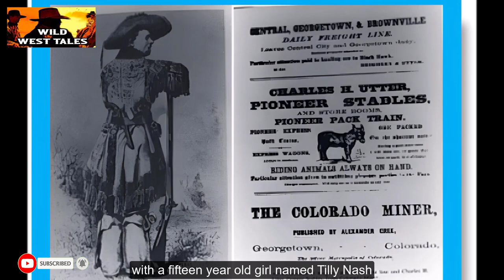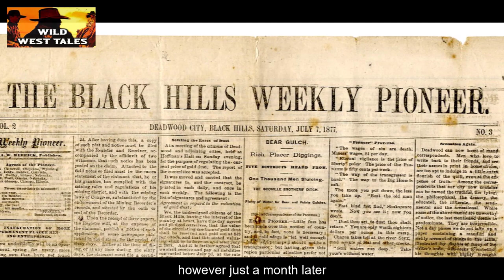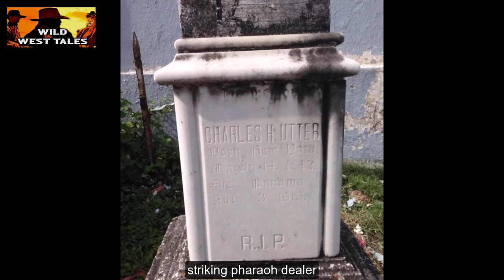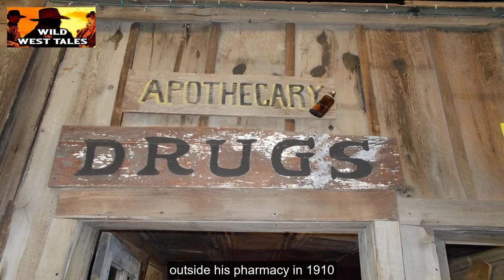Charlie Utter – Bill Hickok’s Best Pard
In this short video, Charlie Utter – stunt performer and cowboy – takes us on a ride on Bill Hickok’s best pard, which he rides in the old west.

If you're a fan of the old west, then you'll love this short video about Charlie Utter – stunt performer and cowboy – and his best pard, which he rides in the old west. Charlie takes us on a ride on Bill Hickok's best pard and shares some of the incredible stunts he's performed on the horse. If you're a fan of the old west, then you won't want to miss this exciting video!